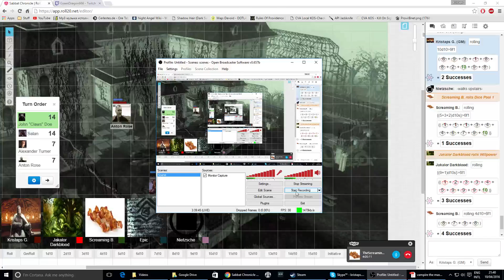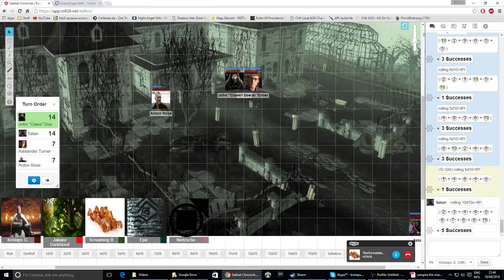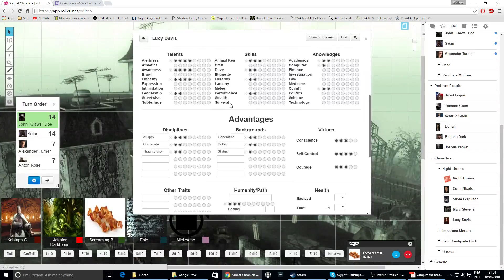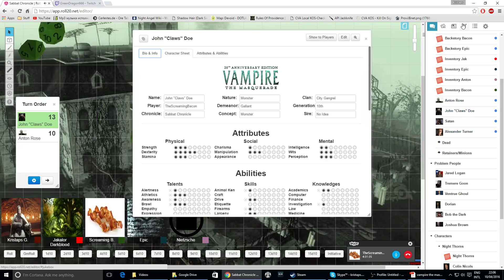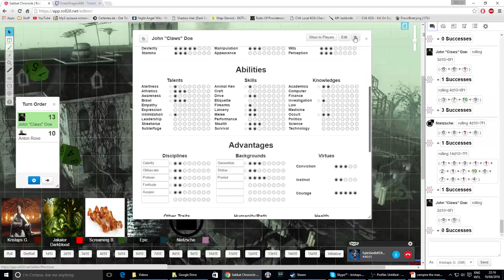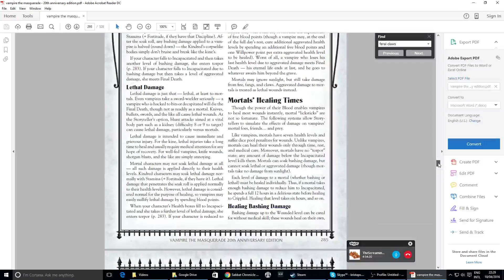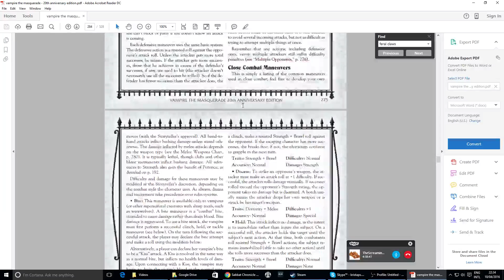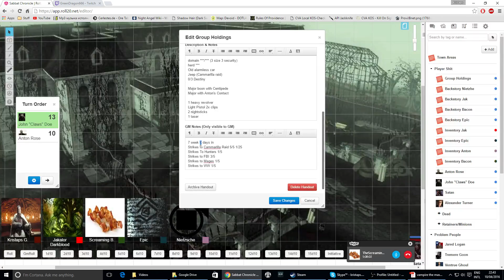[4/5 Chapter 7] - Toluca Sabbat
There is a party. Hell gazebo revealed. Sabbat Elders visit.